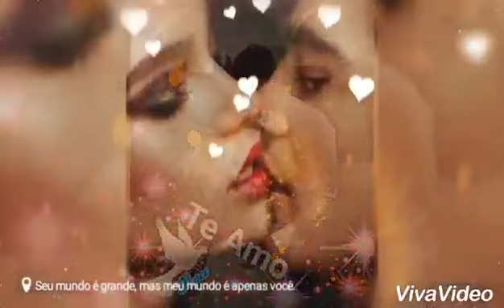NADA TEM GRAÇA SEM VOCÊ.../❤️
Teteflamenguista